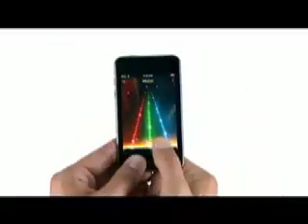The New iPod Touch Ad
About two days ago they came out with a newer and better iPod Touch and I just decided to post the Ad.